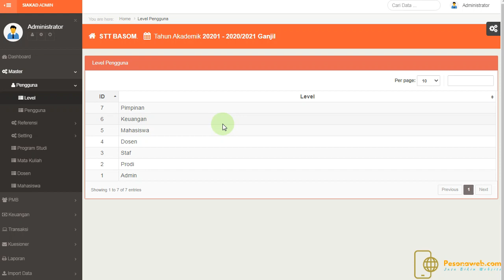5 Cara Melihat Level Pengguna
Cara Melihat Level Pengguna